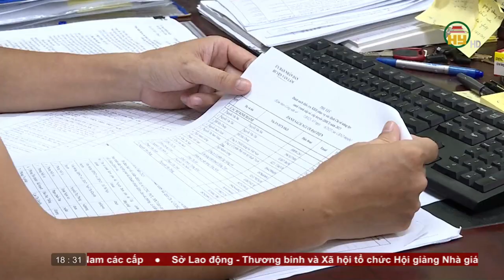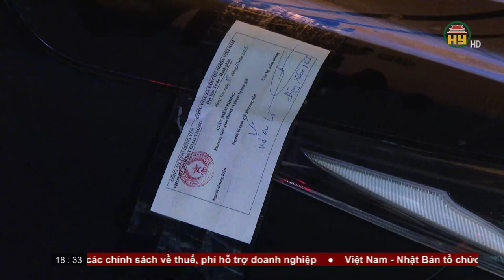Bản tin 18h30 ngày 06/10/2023